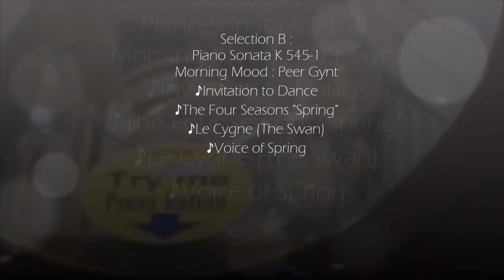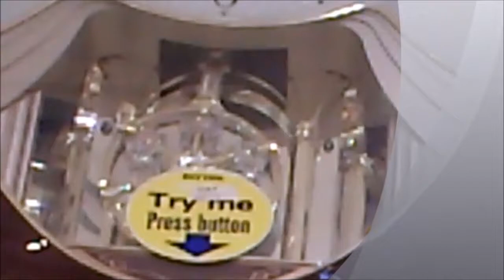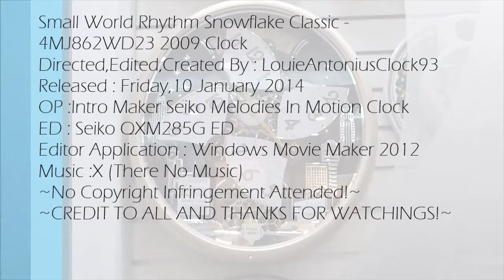Small World Rhythm Clock 4MJ862WD23 Snowflake Classic 2009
This Clock Appearance As Well Another Rhythm Clock and Seiko Clock and Appearance At 2009. Upgrade from 4MJ862-R23 Snowflake are Playing Extra Melody in 3 Selection, Sound Upgrade from DWS to CTS. There Including 2 Melody from The Old Version . There Are : Piano Sonata K.545 and Nocturne Opus 9-2. The Clock Plays 16 Melodies
A : Popular
1.Amazing Grace
2.The Entertainer
3.Traumerei
4.Dance of The Hours
5.Nocturne Opus 9-2
6.Tales from Vienna Woods
B ; Classic
7.Piano Sonata K.545
8.Morning Mood :Peer Gynt
9.Invitation To Dance
10.The Four Seasons Spring
11.Le Cynge (The Swan)
12.Voice of The Spring
C : Christmas
1.Jingle Bells
2.Silent Night
3.Joy To The World
4.We Wish You A Merry Christmas